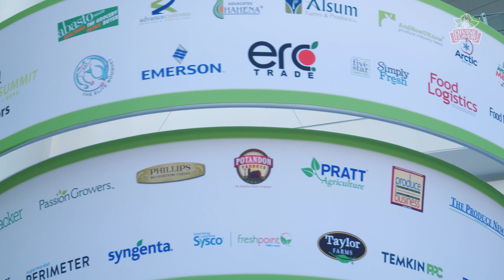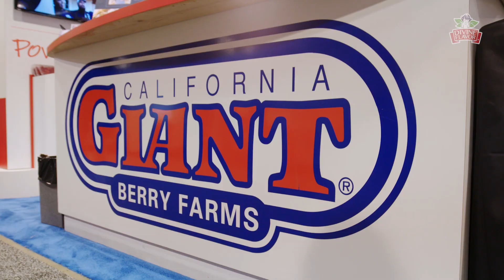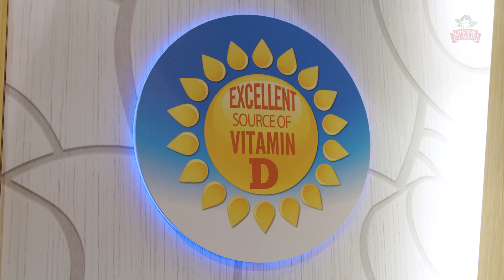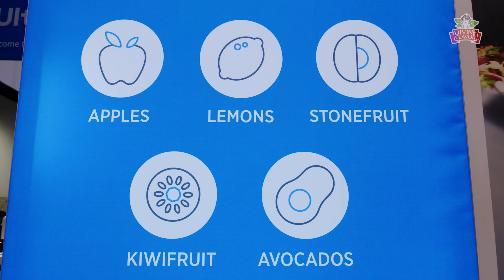PMA Fresh Summit Day 1